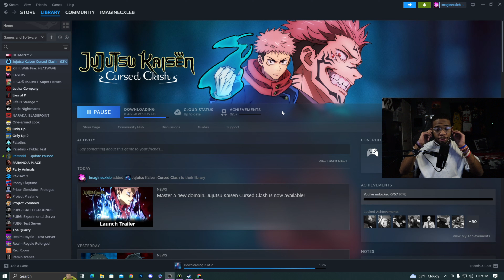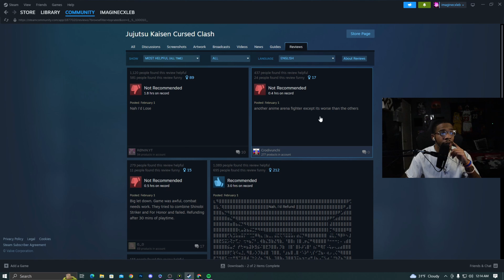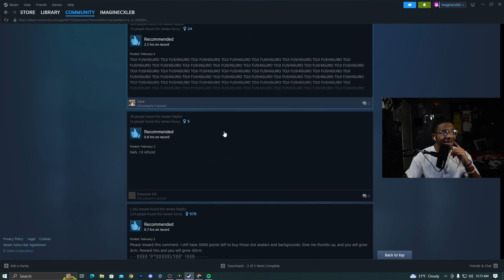Nah I'd Refund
what a waste of $60